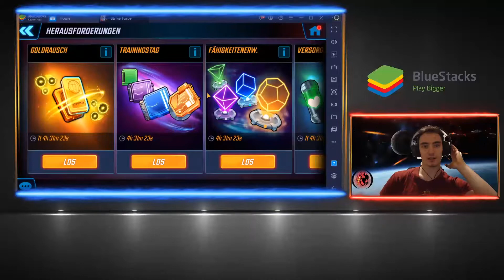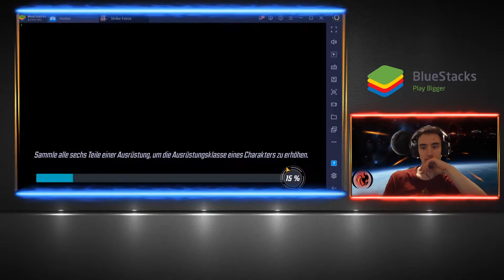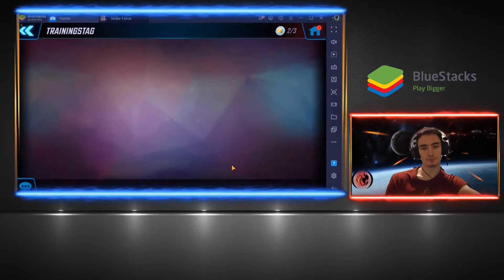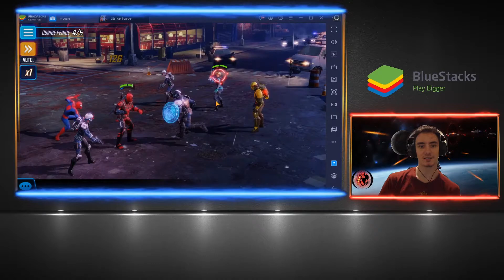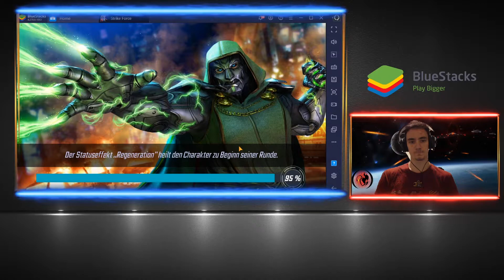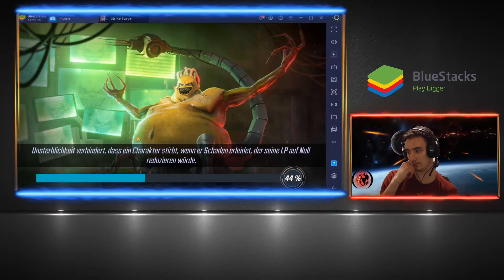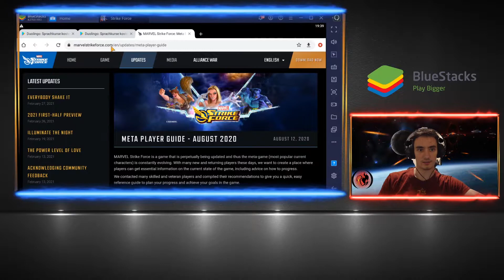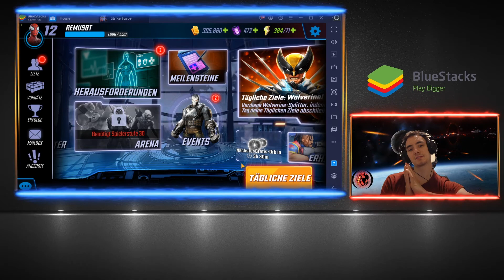MARVEL Strike Force #05 Herausforderungen Tutorial & Pack Opening | BlueStacks Gameplay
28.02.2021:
Zu Beginn schauen wir uns erstmal die neu-freigeschalteten Herausforderungen Goldrausch, Trainingstag, Fähigkeitenerw., Versorgungslauf, Orb-Fragmente, Katalysator der Änderung. Dabei muss man mit einem anhand der Tags vorgegebenen Team in die verschiedenen Kämpfe (Klasse 1 bis Klasse 10) gehen und schaltet den nächsten Kampf frei, sofern der vorherige abgeschlossen wurde und die Anforderungen für den nächsten Kampf ebenfalls erfüllt sind (Level-Voraussetzung).
Jeden Tag laufen dabei 2 von diesen täglichen Herausforderungen und am Sonntag hat man Zugriff auf alle.

Durch mein sehr begrenztes Team, da ich recht neu und nicht sonderlich aktiv im Game bin, kann ich in einige dieser Kämpfe lediglich in Tier 1 gehen. Mein Team besteht aus Spider-Man, Luke Cage, Punisher, Deadpool und SHIELD-Sanitäterin.

Nick Fury führt uns dann noch in die Events Elektra-Assassine und Aufs Kreuz gelegt (Crossbone) ein, welche ich jedoch nicht im Video weiter veranschauliche.

Zum Schluss öffne ich noch einige Orb-Kisten in der Orb-Kammer und erhalte unter anderem auch Vision Splitter

Habt Ihr das Game bereits und etwas Erfahrung? Ich freue mich über Kommentare!

Links:
⭐️Hier gehts zur Steam Gruppe SWTOR Community:

💸Du willst mir etwas als Unterstützung spenden?

✅Discord Community RemusGT beitreten:
Einfach mich adden: RemusGT#3009

🛒Checkt meinen Amazon Shop mit von mir empfohlenen Artikeln aus:

WAS IST MARVEL STRIKE FORCE?
Bereite dich darauf vor, in MARVEL Strike Force, dem neuen spannenden und visuell beeindruckenden Spiel für dein Handy oder Tablet, neben Verbündeten und Erzrivalen zu kämpfen. Die Erde wird angegriffen und die Superhelden und Superschurken arbeiten zusammen, um sie zu verteidigen! Führe deinen ultimativen Trupp aus Charakteren wie Spider-Man, Doctor Strange, Groot, Rocket, Loki, Elektra, Captain America und Iron Man in eine strategische Schlacht gegen einen neuen Feind. Der Kampf kann beginnen! Versammle deinen Trupp und rette die Welt!

VERSAMMLE DEINEN TRUPP
Erstelle ein Angriffsteam aus mächtigen Superhelden und Superschurken wie Iron Man, Captain America, Loki, Elektra, Doctor Strange und anderen aus dem MARVEL-Universum.

VERBESSERN UND ENTWICKELN
Rüste deine Superhelden und Superschurken aus und werte sie auf, damit sie stärker werden als je zuvor.

ZUSAMMENSCHLIESSEN UND DOMINIERE
Es ist entscheident, wenn du in den Kampf schickst. Lasse bestimmte Superhelden und Superschurken zusammen antreten, um Kombos auszuführen und die Feinde zu eliminieren. Danke ausgefeilter Taktiken in den 5-gegen-5-Kämpfen kannst du die größten Schurken des Marvel-Universums ausschalten.

EPISCHE KÄMPFE
Bestaune überragende Videosequenzen, während deine Helden mit einem einzigen Tippen dynamische Kettenangriffe ausführen.

ATEMBERAUBENDE GRAFIK
Spiele eines der visuell beeindruckendsten Spiele, die jemals für dein Handy veröffentlicht wurden!